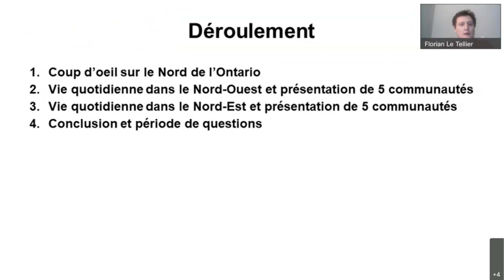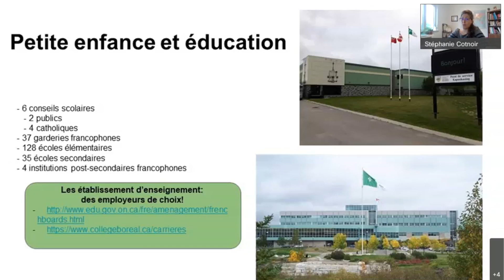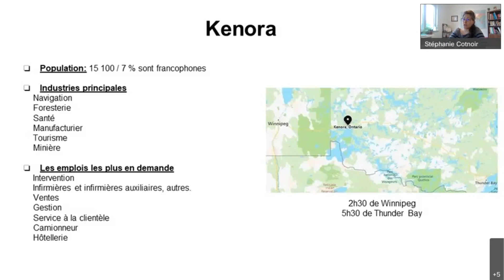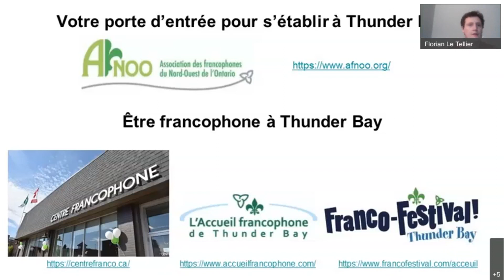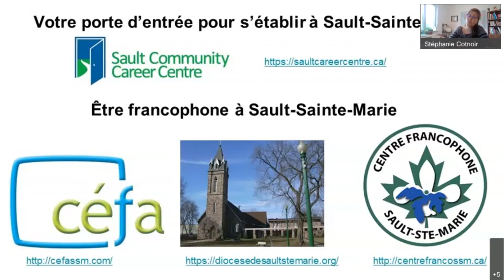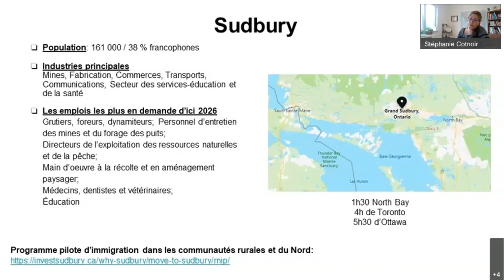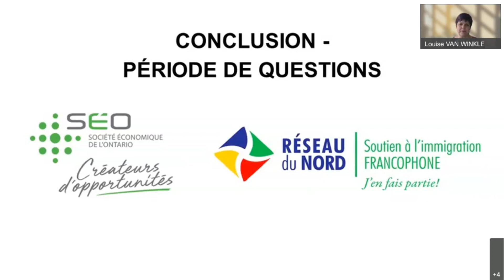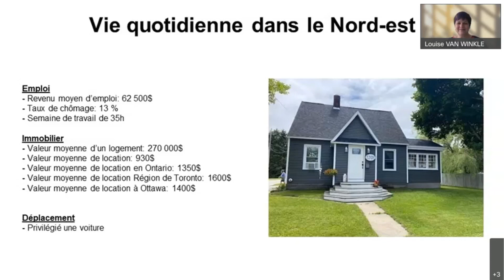Webconférence - RIF Nord de l'Ontario - Vivre en français